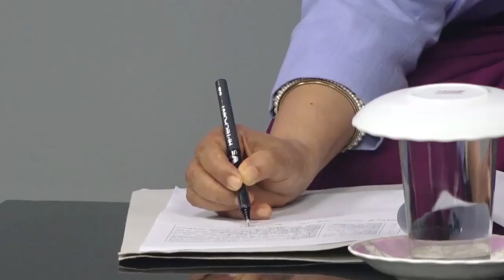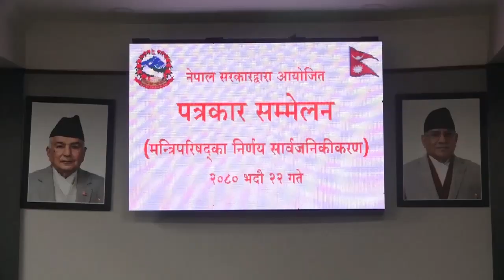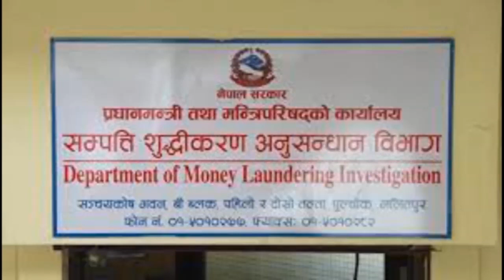8 Sep 2023 07 PM Janakpur news 2080 5 22 gate Birendra Raman